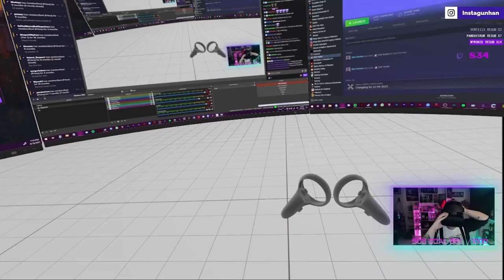"Trucker Joe on Bad Trip" Any% Speedrun [2:55] New World Record (Mert Günhan)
You beta guys spend your all time to beat a single freakin game. Trucker Joe nail it faster than you and longer than your dad.